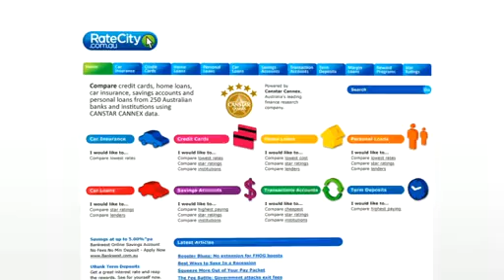TVC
A TVC I would like you to watch